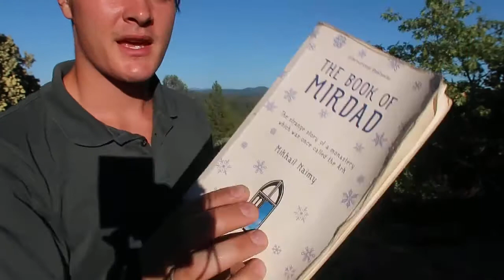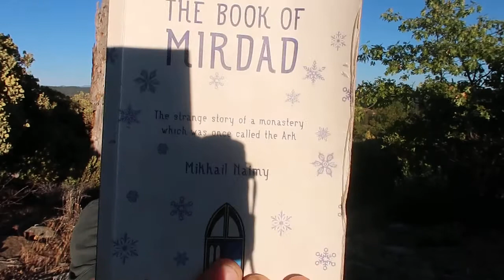Naimy: "The book of Mirdad" Book review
The book of Mirdad by Lebanese Author Mikhail Naimy
as powerful as it is beautiful.